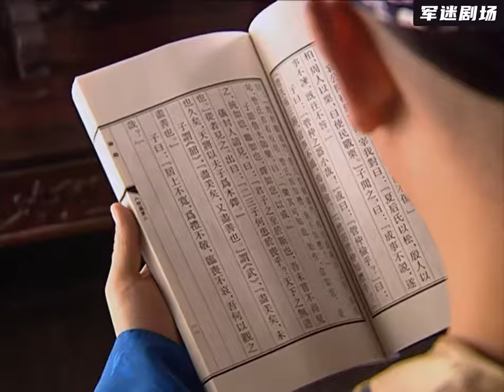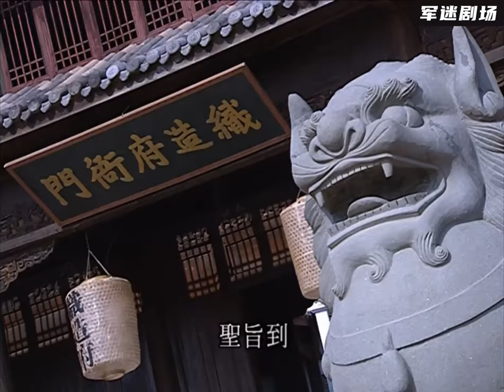【高分華語電影】貪官作偽證害李衛，不料安排好的人證跑上公堂，竟給李衛證清白！2024丨最新電影丨華語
此視頻來自電視劇：lwdg2